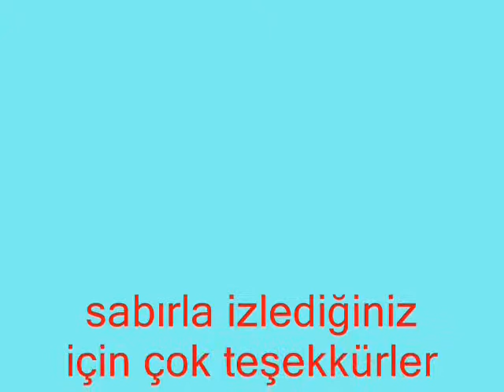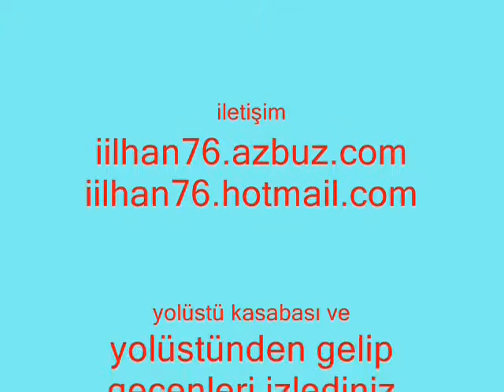YOLÜSTÜ KASABASI REŞADİYE 2.bölüm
2.bölüm kaldığımız yerden devam.yolüstü kasabası bugünü ve geçmişiyle